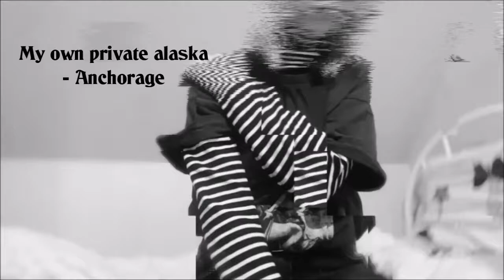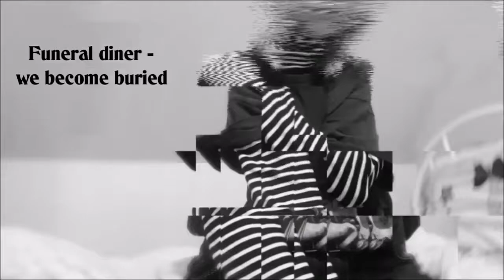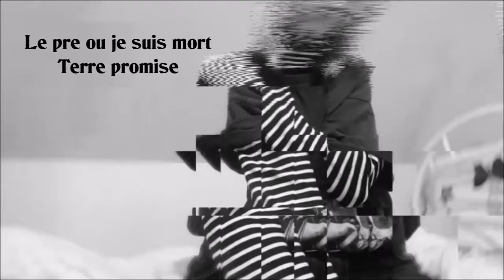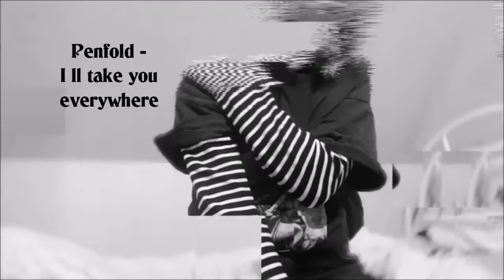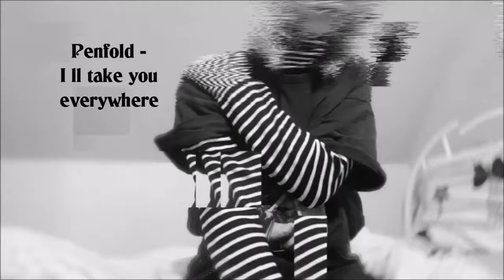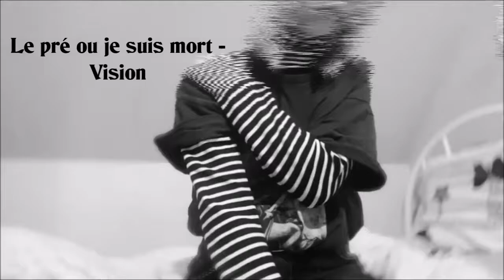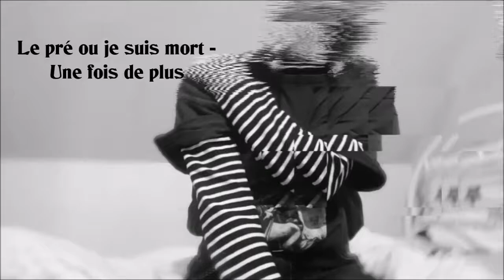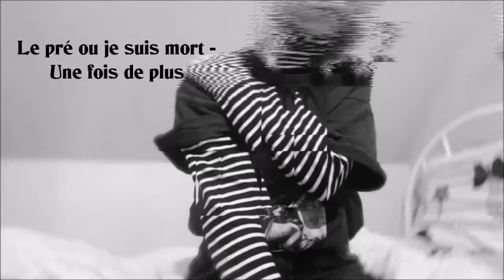My playlist Screamo/Emocore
0:00 Heaven in her arms

6:27 My own private alaska

11:51 Aussitot mort

20:14 Funeral diner

26:06 Le pré ou je suis mort

33:09 Suis la lune

37:44 Penfold

43:31 Mineral

48:24 Le pré ou je suis mort

54:50 Envy

1:01:25 Daitro

1:05:09 The saddest landscape

11:09:35 Le pré ou je suis mort